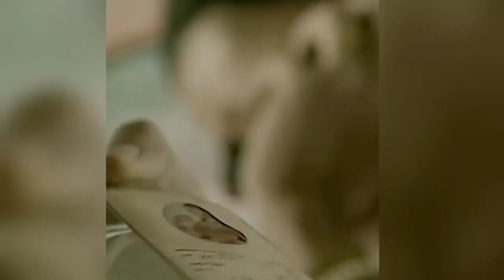Gangubai Kathiawadi | 46 Interesting Facts | Alia Bhatt | Ajay Devgan | Sanjay Leela Bhansali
Here are some interesting and amazing facts about the movie Gangubai Kathiawadi.

0:00 Intro
0:20 Alia Bhatt k Dholida song ne kaise sabhike rongthe khare kar dia?

After much speculation over her next film with acclaimed filmmaker Sanjay Leela Bhansali, Alia Bhatt's Gangubai Kathiawadi has finally been confirmed by the makers. It was also announced that the film, based on the famous prostitute Gangubai, will be releasing on September 11, 2020.

Gangubai Kathiyawadi Movie | Sanjay Leela Bhansali | Alia Bhatt, Ranbir Kapoor.

Alia bhatt upcoming movie Gangubai Kathiawadi
Gangubai Kathiawadi Alia bhatt hit movie
Alia first look from Gangubai Kathiawadi
Gangubai Kathiawadi movie full budget
Gangubai Kathiawadi Box office collection

Must watch -

Anchor & Writer- Sonika
Editor- Puja Hansda